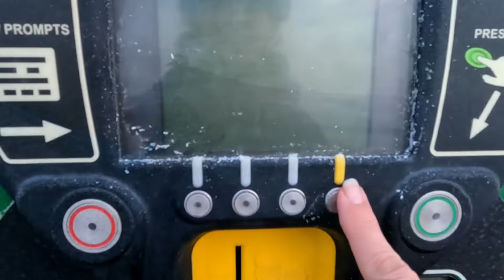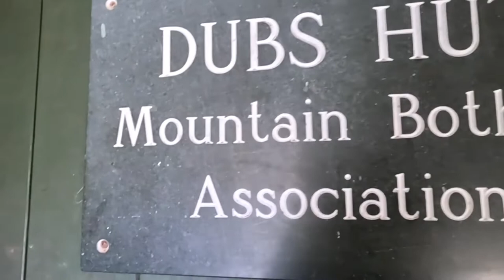Fleetwith Pike /Inversion/Fog Bow/Brocken Spectre/Honister Pass on ice/Camping Bothy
Fleetwith Pike route/Driving up Honister Pass on ice /Inversion/Fog Bow/Brocken Spectre/Camping Bothy